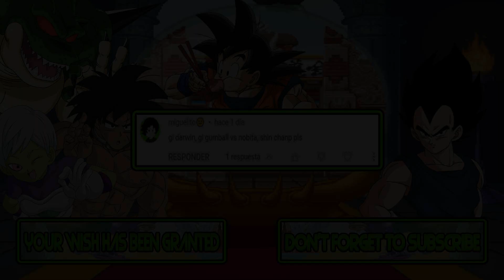M.U.G.E.N Battles | Gi Darwin/Gi Gumball vs Nobita/Shin-Chan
Mugen Battles Gi Darwin/Gi Gumball vs Nobita/Shin-Chan

Video Requested by miguelito😐

► Downloads ◄

► Songs ◄

♪ Captain Tsubasa II - Super Striker (NES) Music - Rio Cup Enemy ♪

► Tags ◄